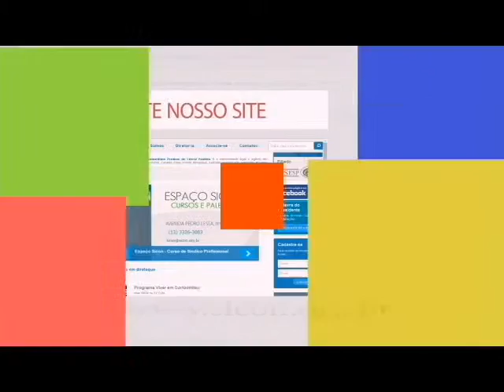Viver em Condomínio 17/07 Chef Robson